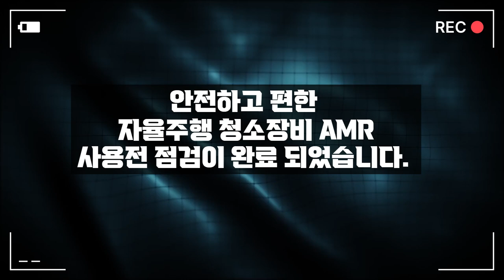[크린텍] T7AMR 자율주행 청소장비_사용 전 점검 사항 (청소장비 청소차 크린텍 임대 가능)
자율주행 청소창비 T7AMR
장비 사용 전 점검사항 안내
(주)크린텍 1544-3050